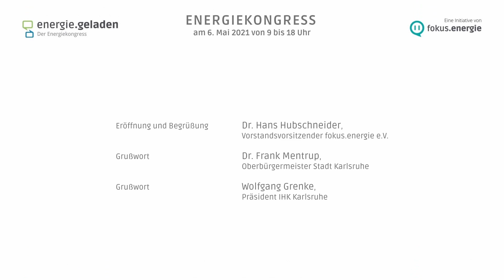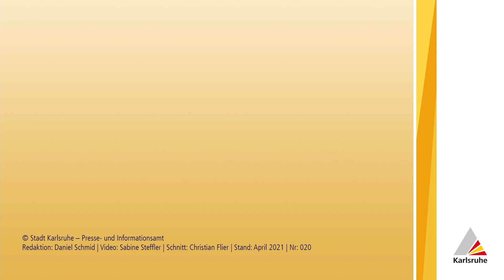energie.geladen – Der Energiekongress 2021 | Eröffnung (1/7)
28 Kurzvorträge, acht moderierte Podiumsdiskussionen: Hochkarätige Referenten aus Industrie, Handwerk, Wissenschaft und Politik zeigten bei „energie.geladen“, dem Energiekongress, Themen für nachhaltiges Handeln auf – komprimiert und fundiert.

In vier thematischen Blöcken – für Unternehmen, Bürger, Kommunen, Handwerk – gab’s konkrete Ansätze und Technologien für zielgerichtete Hilfestellungen. Ein Angebot für Energie-Experten, Forschungseinrichtungen und Handwerker – aber auch für Häuslebauer, engagierte Bürger und die Politik.

Mitmachen war angesagt, ob mit Fragen in der Podiumsrunde oder beim Networking zwischen den Vortragsblöcken.

Begrüßung: Dr. Hans Hubschneider, Vorstandsvorsitzender fokus.energie e.V.

Grußwort: Dr. Frank Mentrup, Oberbürgermeister Stadt Karlsruhe

Grußwort: Wolfgang Grenke, Präsident IHK Karlsruhe

Moderation: Ariane Bertz